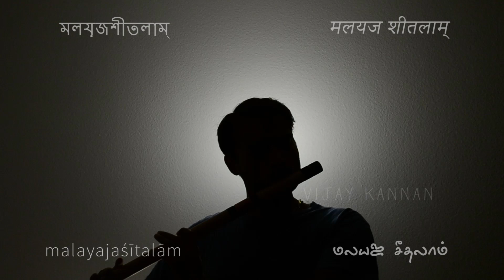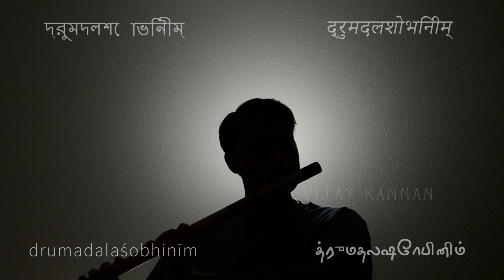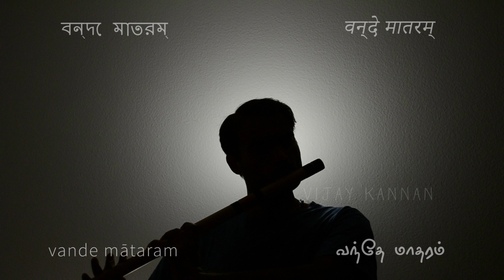Vande Mataram - Happy India Independence Day 2020 -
Vande Mataram - Flute Vijay Kannan

The reason for a silhouette video is that I did not want to put a face on the video. I wanted the silhouette  to represent every person celebrating this Indian Independence Day.

Vande mataram!

On 15th August, India celebrates its Independence day. Despite the diversity of languages, food, culture, traditions, politics, India is quite inspirational as a republic. That sense of belonging, oneness and unity, I hope that it becomes even stronger.

Here, I have played the National song of India, Vande Mataram, on a bamboo Indian Flute to Tanpura accompaniment. This is one of my most loved tunes. The original Bengali poem was written by Bankim Chandra Chatterjee. I hope you enjoy it as well. Thank you.

Original melody by Ravi Shankar (this is not clear, multiple sources say it was and it wasn't by Ravi Shankar) for All India Radio

Cover credits:
Flute, Video, Mix: Vijay Kannan

Lyrics Transliteration and translation (From Wikipedia)

vande mātaram
sujalāṃ suphalāṃ
malayajaśītalām
śasya śyāmalāṃ
mātaram
vande mātaram

śubhra jyotsnam
pulakita yāminīm
phulla kusumita
drumadalaśobhinīm
suhāsinīṃ
sumadhura bhāṣiṇīm
sukhadāṃ varadāṃ
mātaram
vande mātaram

Meaning:
Mother, I bow to thee!
Rich with thy hurrying streams,
bright with orchard gleams,
Cool with thy winds of delight,
Dark fields waving Mother of might,
Mother free.

Glory of moonlight dreams,
Over thy branches and lordly streams,
Clad in thy blossoming trees,
Mother, giver of ease
Laughing low and sweet!
Mother I kiss thy feet,
Speaker sweet and low!
Mother, to thee I bow.